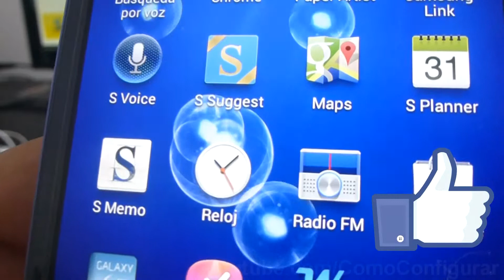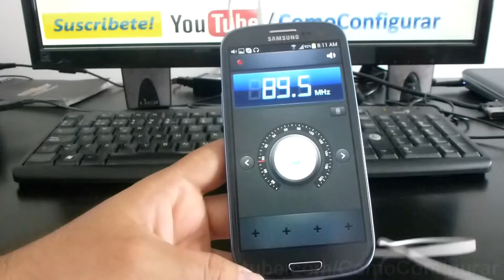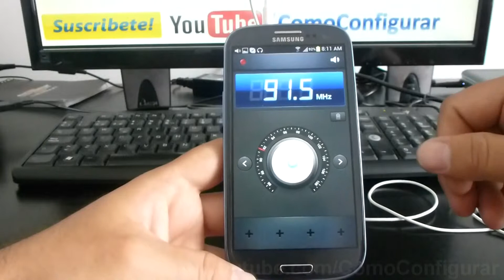como escuchar la radio en samsung galaxy s3 i9300 español Full HD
i9300 Como Escuchar la radio gratis por internet samsung galaxy s3 español YouTube